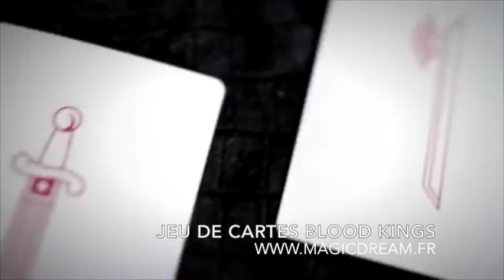magie - JEU DE CARTES BLOOD KINGS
Retrouvez le JEU DE CARTES BLOOD KINGS au magasin et sur internet